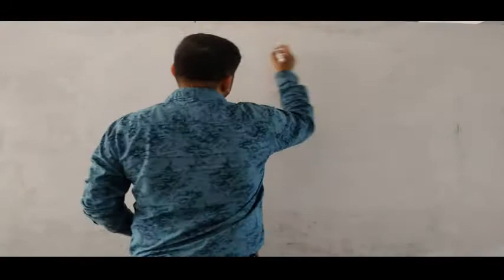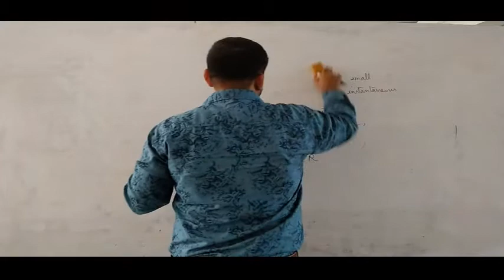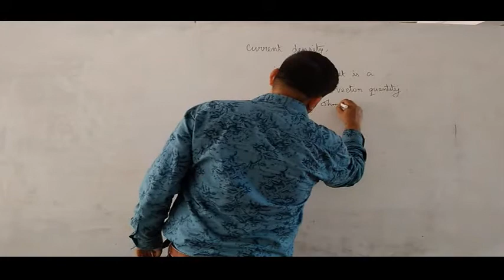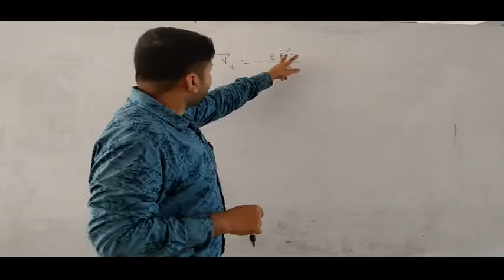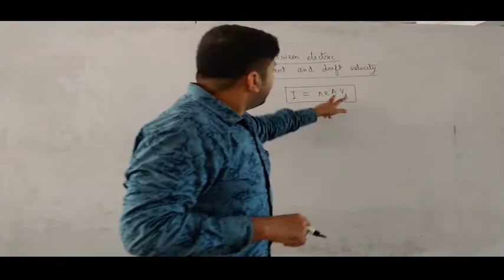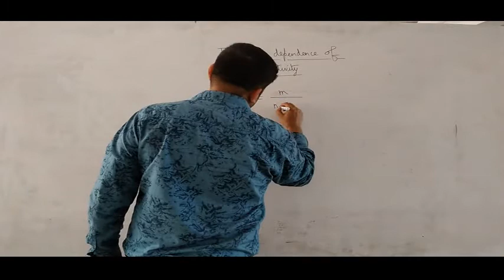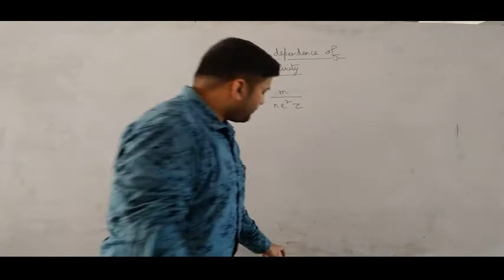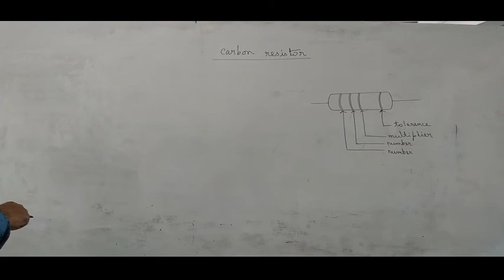Class-XII : Physics(Revision 1)